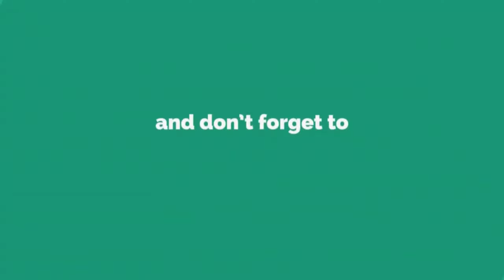Testing Positive for a cruddy weekend.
I'm on Instagram as @thejmatheny. Install the app to follow my photos and videos.

This video was made with Filmorago video editor.
All music and video animations are provided in the app.
Thank you to all the creators of the music and audio.